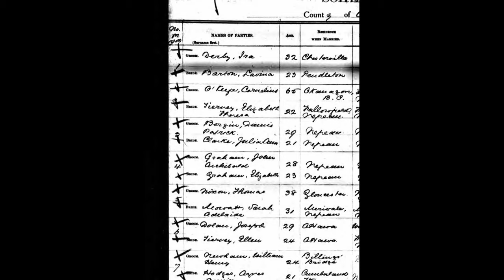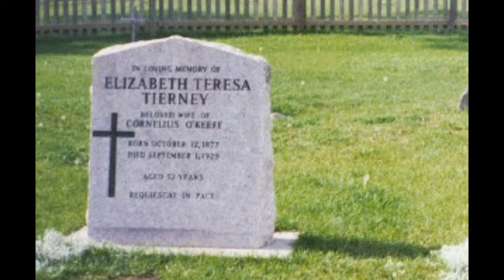Life & Times Episode 3: Elizabeth Tierney O'Keefe (music © Bensound)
Life & Times Episode 3: Elizabeth Teresa Tierney - a young woman who moves west from current day Ottawa after her marriage to Cornelius O'Keefe in 1900.